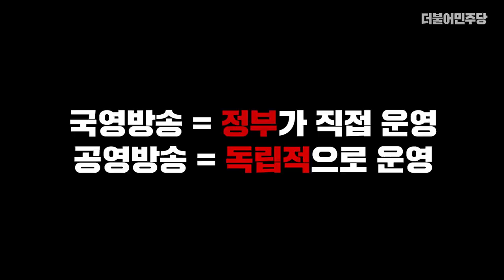장관 다음은 언론?! '극우 망언' 이동욱이 KBS 이사가 될 수 있었던 방법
민형배 의원
"이런 분이 지금 아주 진짜 군사작전 하듯이 속전속결로 KBS 이사에 임명이 됐어요. 어떤 느낌을 가지고 계십니까?"
김덕재 KBS 부사장
"이해가 안 되는 부분입니다."